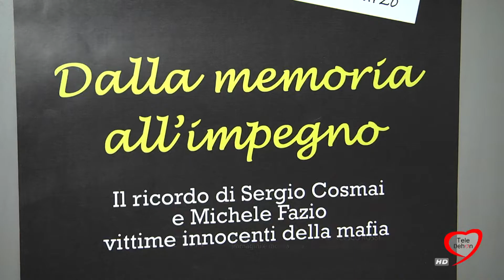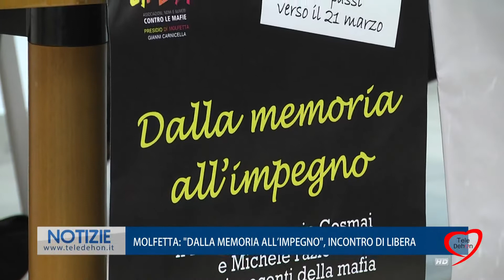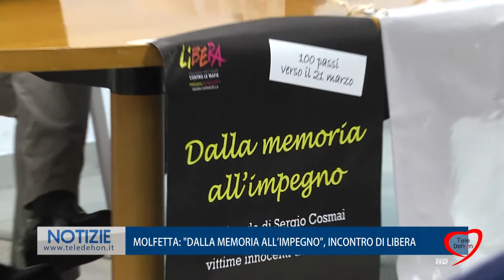MOLFETTA: "DALLA MEMORIA ALL'IMPEGNO", INCONTRO DI LIBERA